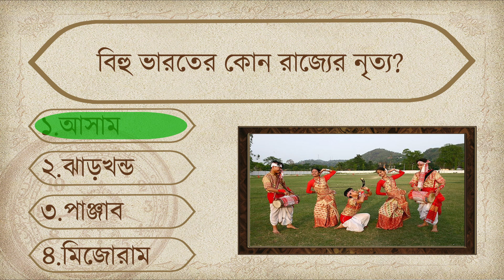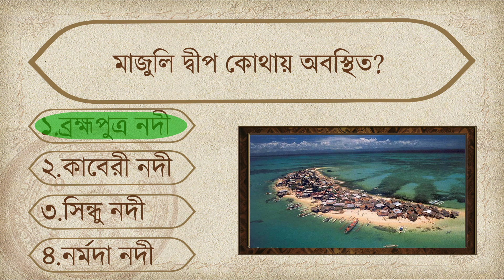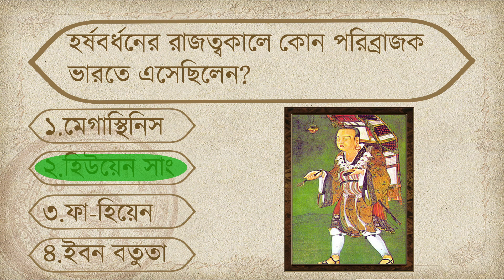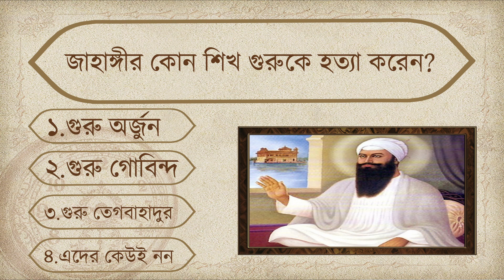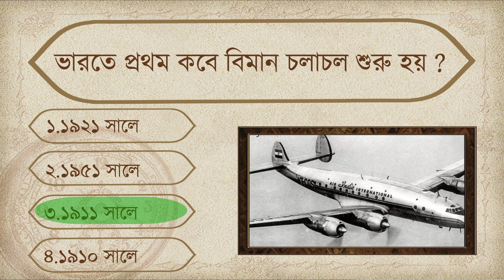General Knowledge in Bengali // সাধারনজ্ঞান // জেনারেল নলেজ//Bangla GK Question and Answer//Part-9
নমস্কার বন্ধুরা আপনাদের সকলকে আমার channel "Bengali Quiz Master"-এ স্বাগত জানাই। এই চ্যানেলে সাধারনজ্ঞান,খেলাধূলা,রাজনীতি,ইতিহাস,দেশ-বিদেশ,বিজ্ঞান,বিখ্যাত মানুষ ইত্যাদি সমস্ত বিষয়ের ওপর প্রশ্নোত্তর ছাড়াও থাকবে Interesting Fact, General Intelligence, ধাঁধাঁ ।
সময় bell icon টি press করতে ভুলবেন না ,কারন আমি এরকম মজার আর informative video এই channel-এ ধারাবাহিকভাবে দিতে থাকব,সবাই ভালো থাকবেন ,দেখা হচ্ছে পরের পর্বে। ধন্যবাদ।।
Gk Bangla
Bangla Gk
Gk Bengali
Bengali Gk
Bangla Quiz
Quiz Bangla
Gk question
General knowledge
Gk
Quiz
Bengali quiz
Bangla quiz
Gk quiz
Quiz question
Gk question and answer
Gk proshno
Gk proshno uttar
Sadharon Gyan
Sadharon Gyan Bangla
Bangladeshi Gk
জিকে
বাংলা জিকে
জিকে বাংলা
জিকে প্রশ্ন
কুইজ
বাংলা কুইজ
কুইজ বাংলা
কুইজ প্রশ্ন
সাধারণ জ্ঞান
Creditors-
Thumbnail Photo,End Video i.e Thank You Video Credit goes- Pixabay
Various Photo-Google
Logo maker-Canva
Cover Photo-Canva